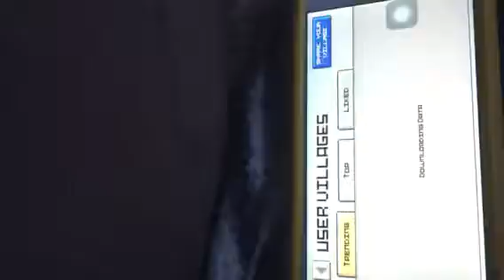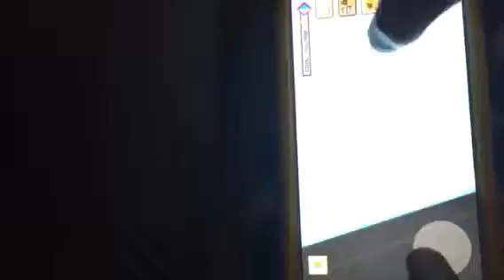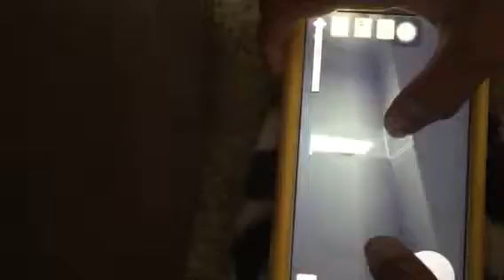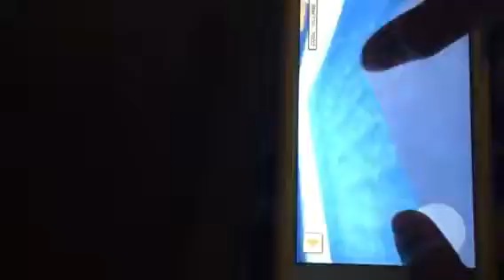Raine o Rain